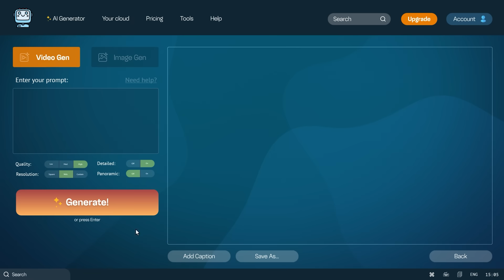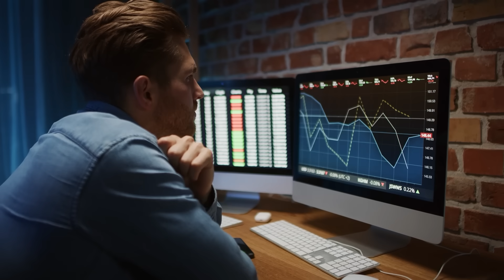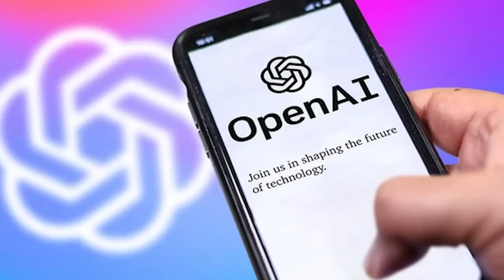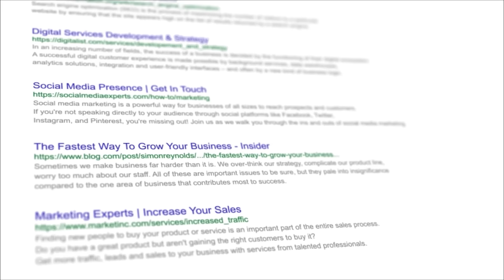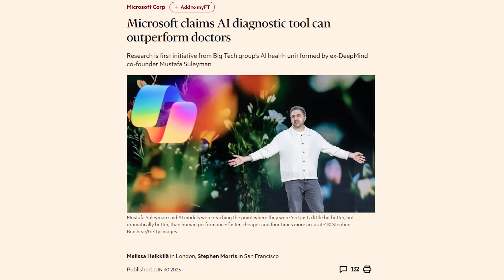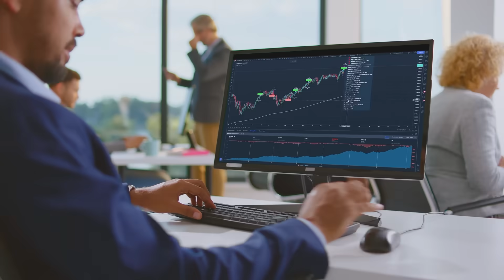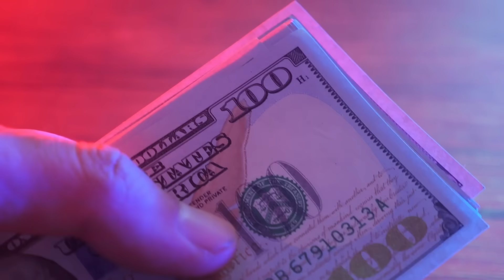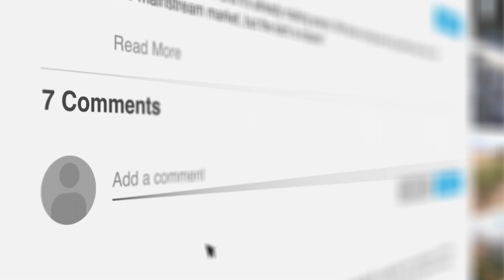Elon Musk’s New xAI Just SHOCKED OpenAI: Biggest AI News of 2025!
If you’re struggling to keep up with the rapid pace of AI innovation, this video breaks it all down for you. In this AI News Roundup (October 9, 2025), we cover the seven biggest AI updates that are transforming the tech landscape — from Elon Musk’s xAI Imagine v0.9 to OpenAI’s new AgentKit ecosystem, Google Gemini 2.5, Microsoft Copilot in Healthcare, and more.

🧠 Why this matters:
These updates mark a major turning point in AI — from voice-generated video and autonomous computer agents to AI-powered healthcare. Whether you’re a developer, content creator, or business owner, understanding these tools could change how you work.

🔗 Join our newsletter → bitbiased.ai
👇 Comment your thoughts — which AI update blew your mind the most?